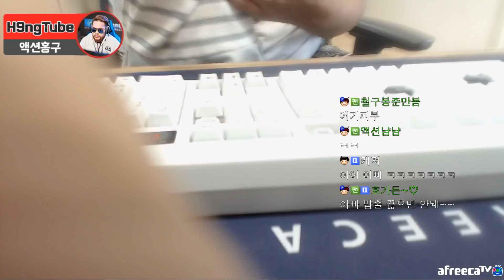[홍구]이사 간 스튜디오로 하임이가 처음 놀러왔어요! 아빠 괴롭히는 것에 맛 들린 하임 ㅋㅋㅋㅋ